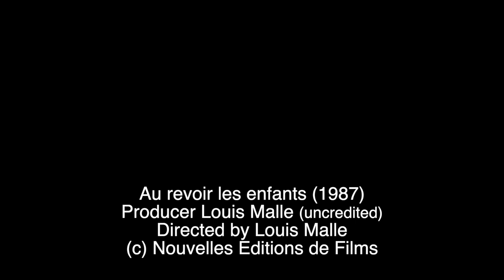Mark Kermode reviews Au revoir les enfants (1987) | BFI Player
“Unblinkingly honest in its evocation of one of the darkest chapters of human history.” Watch Au revoir les enfants on BFI Player (UK only):